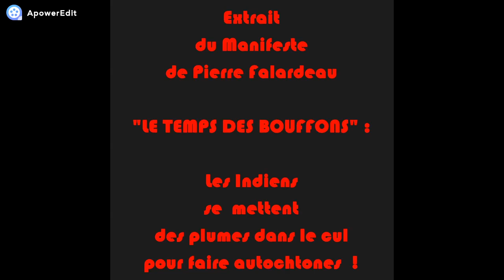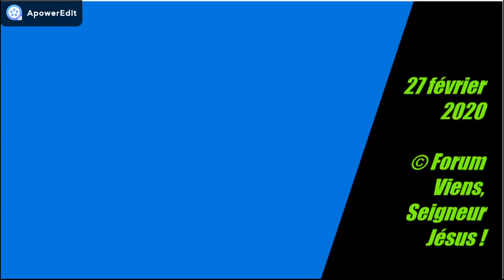"Les Indiens se mettent des plumes dans le cul pour faire Autochtones", Pierre Falardeau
Une fois par année, la Haute-Bourgeoisie canadienne-anglaise et canadienne-française membre du Beaver Club se réunit à l'hôtel du Reine Élisabeth de Montréal afin de s'auto-acclamer. "We are magnificent people", aiment-ils à se dire. Ainsi, chacun se déguise selon sa catégorie sociale. Cet extrait-vidéo du "Temps des Bouffons", le Manifeste de Pierre Falardeau, n'est rien d'autre qu'un clin-d'oeil à tous ces Autochtones qui, le temps d'un Blocus du réseau ferroviaire prenant ainsi tout le Canada en otage, aiment à "se mettre des plumes dans le cul pour faire plus Autochtones", comme dirait Falardeau" !